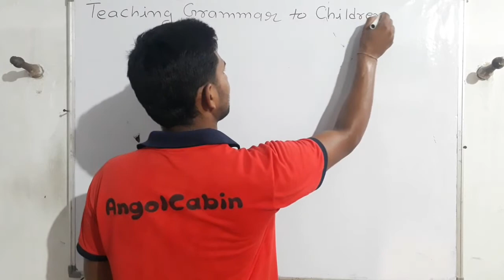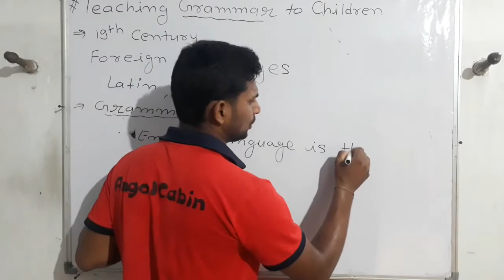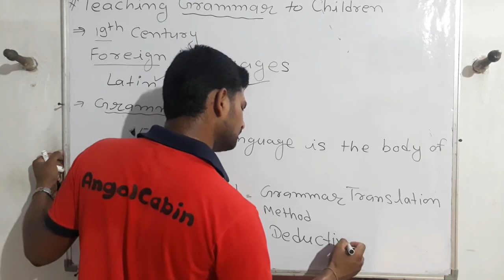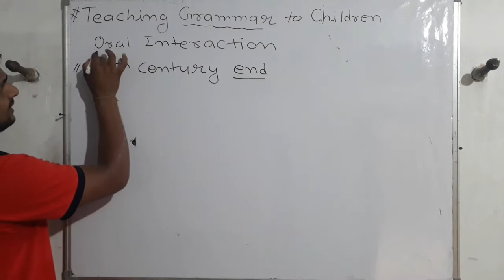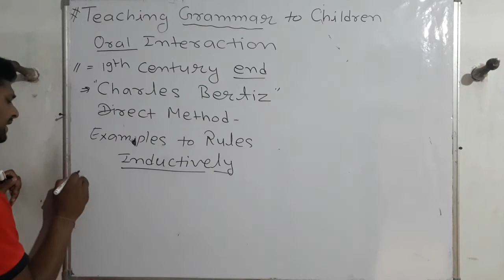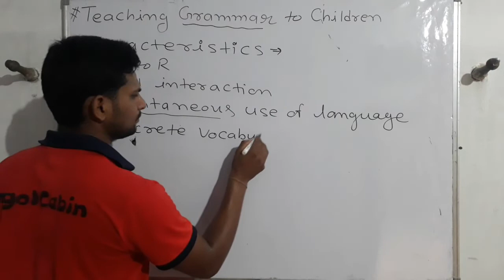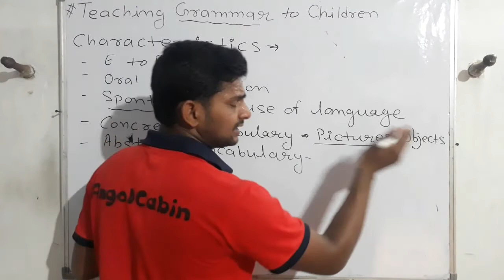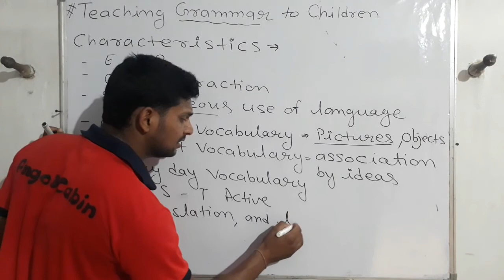Teaching Grammar to Children, Grammar translation method# Direct method kya hote hai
Ab jane deductive or inductive kya hai or grammar cum translation method kya hai or direct method kya reet rtet ctet 2nd grade sabi exams ke liye important